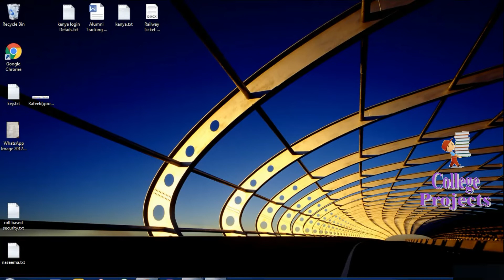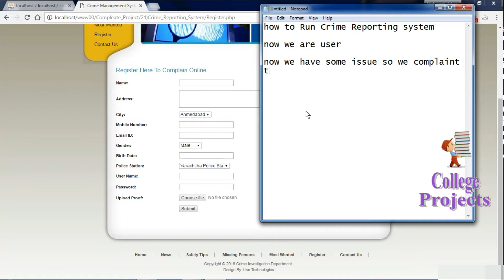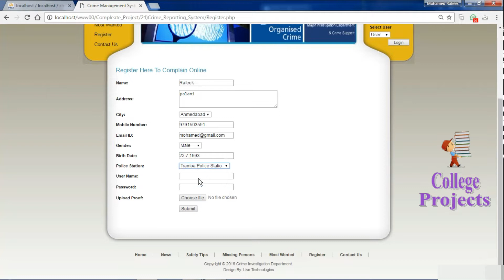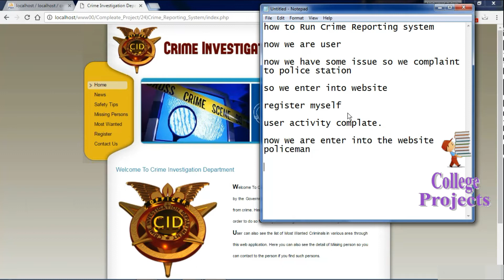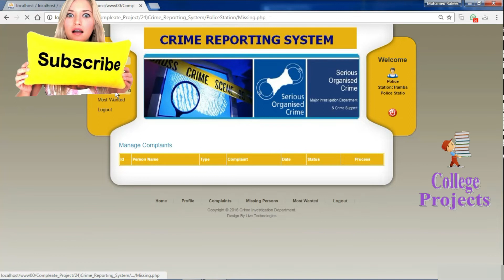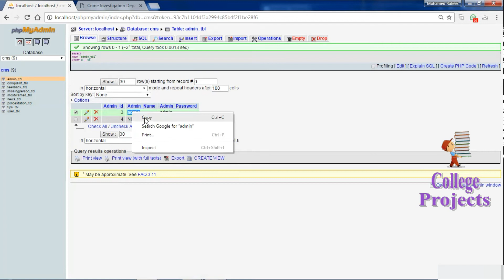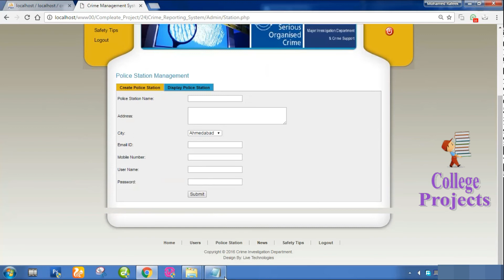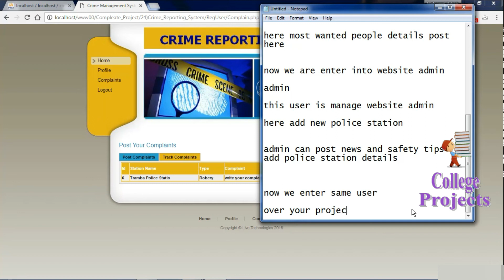Online Crime Reporting Management System Project in PHP | MYSQLI | HTML | CSS | JAVASCRIPT | AJAX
E | Online | Police Complaint | Crime file | Criminal Record | Crime Reporting Management System Project | with | using |  in PHP | MYSQLI | HTML | CSS | JAVASCRIPT | AJAX | BOOSTRAP | JS - College Projects for CS

The An efficient website for crime reporting system applies to Police Stations all across the State and specifically looks into the subject crime prevention, detection, conviction of criminals depending on a highly responsive backbone of Information Management. The efficiency of the Police and the effectiveness with which it tackles crime depend on what quality of information it can derive from its existing records and how fast it can have access to it.
The software is made to work efficiently and effectively. It result in  regular and timely action against crime reported. It can be observed that the information can be obtained easily accurately
 I had done this project using PHP as front end and MYSQL Server as back end easing the effort of user.

Crime Reporting System project in PHP will used to inform and send immediate e-message to the police station for crimes which are happening to their nearby locations. With this system, users have to just identify the type of crime such as robbery, theft from motor vehicle or by some other medium, bank robbery etc and just they have to enter their name and mobile number and click on submit button. This message will be forwarded to central server and special mechanism will be used to forward this message to its nearest location. However users can also specify the location of incident or crime and after this, message will be directly forwarded to the location of that particular police station. This Crime Reporting System project in PHP is uses the concept of setting temporary and permanent cookies. This concept has been used to track the users who will use this system. For identifying location IP address and information gained from cookies will be used to forward message to the correct police station.